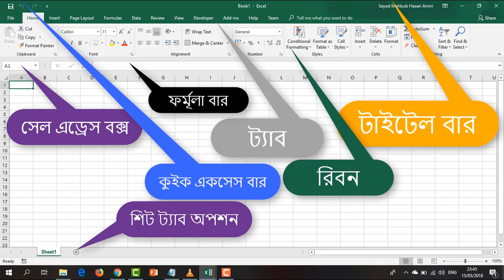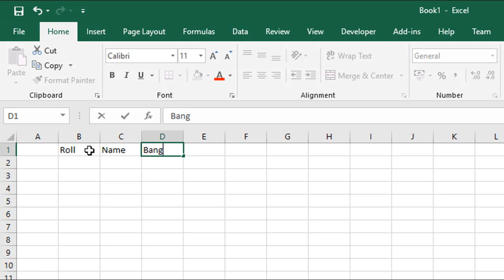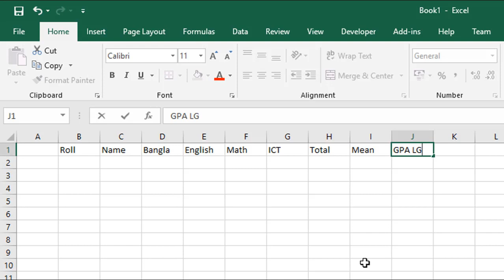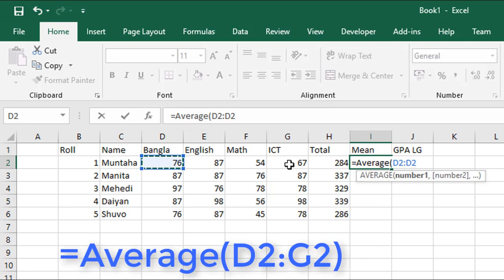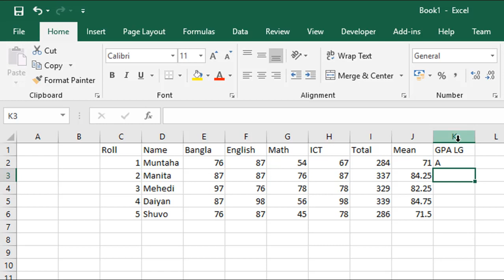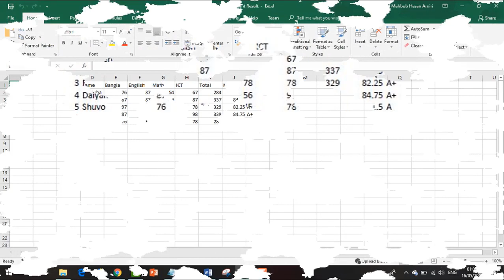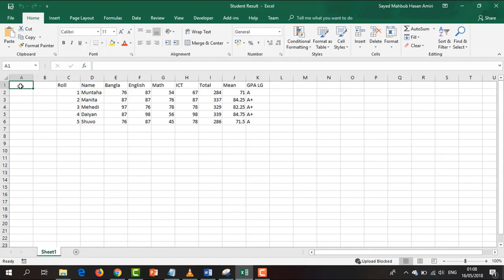MS Excel Introduction for Sales Professionals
A bengali tutorial on introduction to excel which can be released as series later similar to Kormo Sales 101, Sales 102 videos.